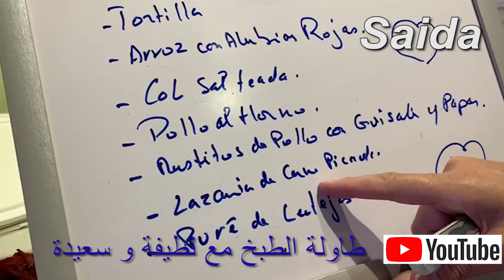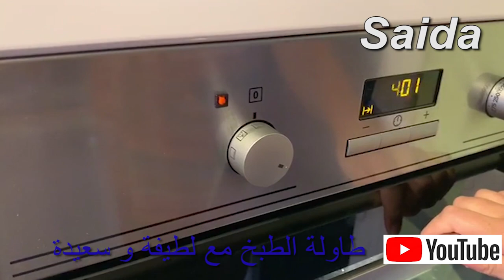برنامج اكل لهذا الاسبوع صحي و متنوع ،meal prep 1000